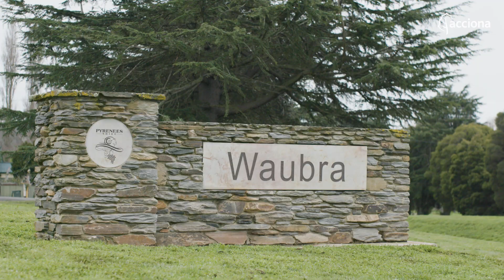Waubra Wind Farm – Celebrating 10 years | ACCIONA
The Waubra Wind Farm, encompassing 128 x 1.5MW turbines, has been operating in regional Australia for 10 years (beginning in 2009). The project produces enough clean energy to power over 110,000 homes annually, and over the past 10 years it has contributed more than AUD$220 million to Australia’s GDP. We are proud of the relationships that we have built through the extended Waubra community since starting this project, and we look forward to generating clean energy and great relationships for many more years to come.